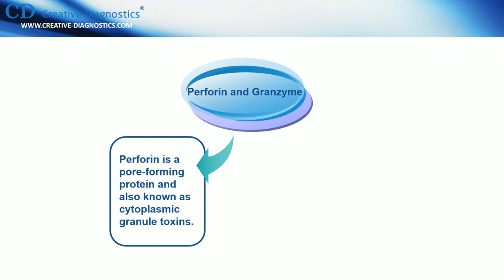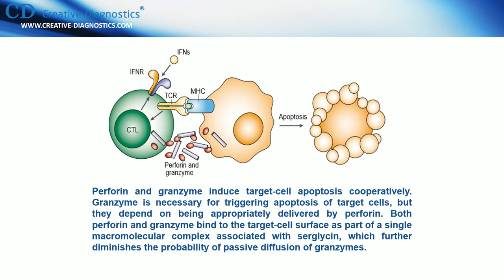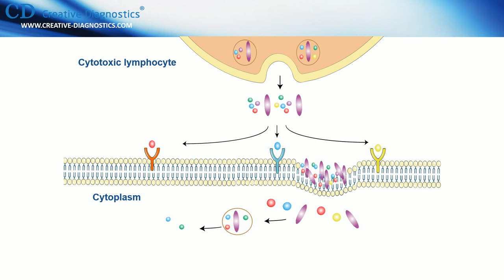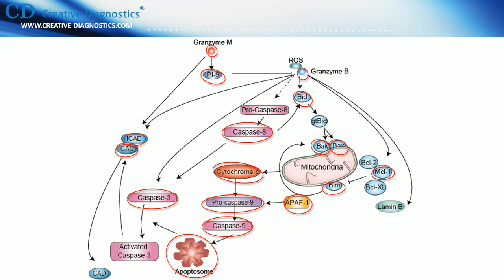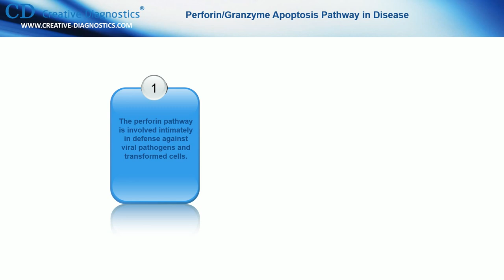Perforin/Granzyme Apoptosis Pathway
We discuss the perforin/granzyme apoptosis pathway on how the cytotoxic granule mediates cell death and the functional significance of this pathway.